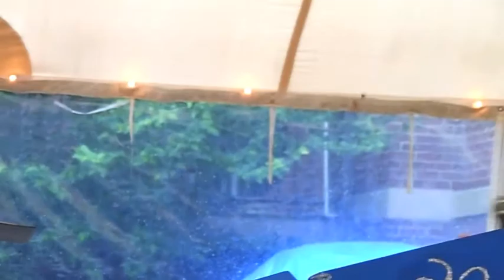Senior Commendations Part 2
Part two of the senior commendations